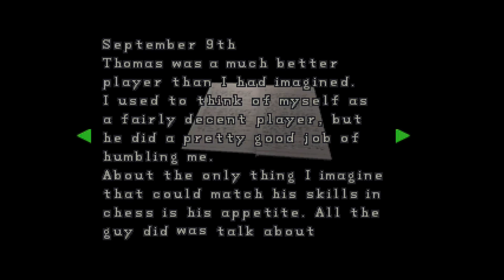Let's Play! Resident Evil 2 Claire A Part 4! DARN I FORGOT MY LIGHTER!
In this part we get to control Sherry for some of the part...yay.  Afterwards we begin our trek to find the last of Stone Tablet pieces in order to escape the Police Station.  Unfortunately...we got the darn lighter!